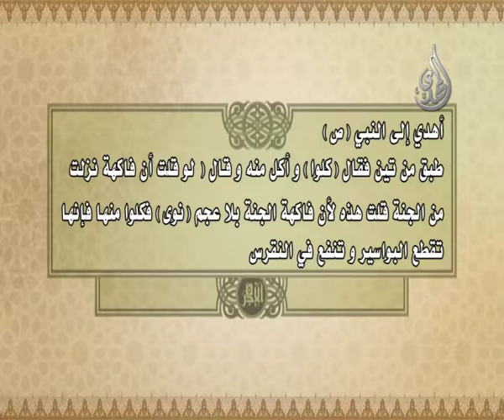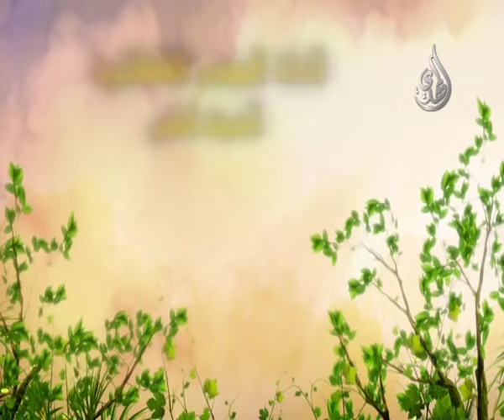5 - طب اهل البيت عليهم السلام - النقرس